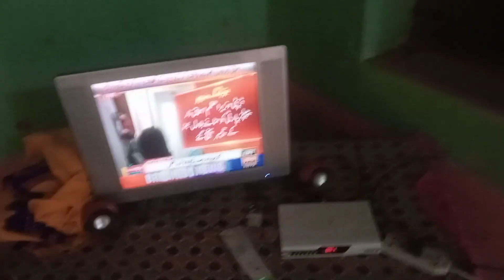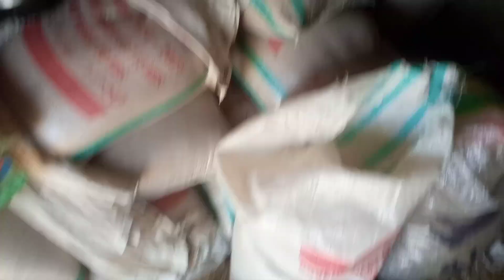Mera kimati janwar paalne ka shauk|میرا قیمتی جانور پالنے کا شوق